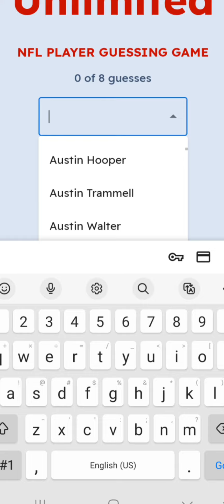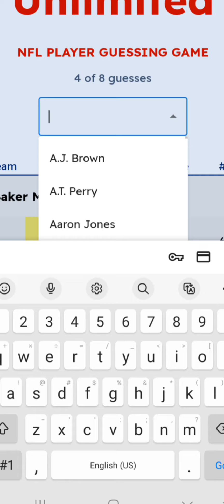Playing weddle until I lose day1